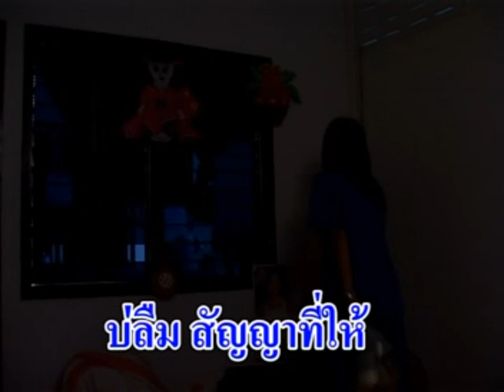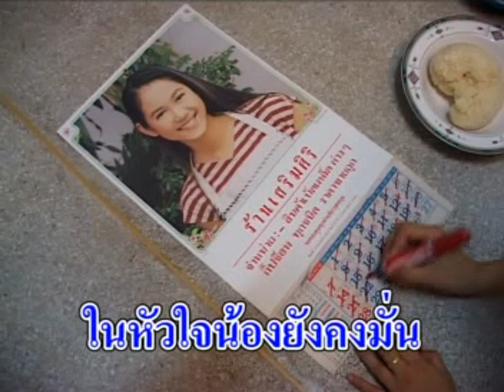รีจ้อยส์ - เสียงครวญจากนิคม(Sian Kwun Jak Ni Kom)เพลงคำเมือง - Lanna song by Rejoy in Thailand [MV]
เพลง : เสียงครวญจากนิคม
นักร้อง : รีจ้อยส์ / อัลบั้ม / ลูกทุ่งแนวใหม่
คำร้อง/ทำนอง ศรศักดิ์ เรือนแก้ว
ดนตรี/เรียบเรียง ภิศิษย์ ปัญญาเรือน (ปาน อิเลคทรอนิคส์)
focus studio ผู้ผลิต

Song - Sian Kwun Jak Ni Kom (Sound from NIKOM )
Singing - Rejoy
Melody - Sorrasak Ruankaew
Musical - Parn-Electronics
Lanna song by Rejoy in Thailand
Producer - FOCUS STUDIO
Copyright - Sorrasak Ruankaew